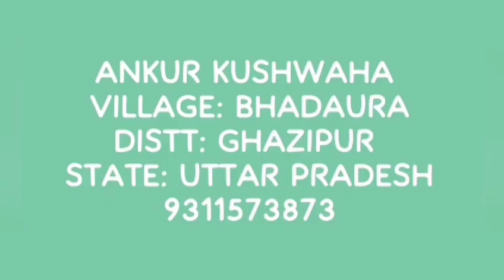Carrot Welcome 9, Ghazipur Uttar Pradesh February 2024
Video from satishvs tanindo